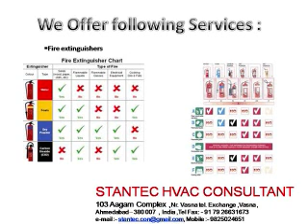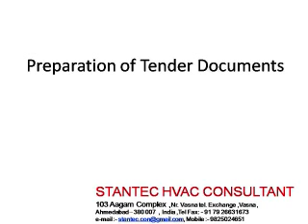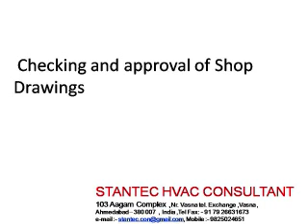96 uniform plumbing code Stantac Havc Counsultant 9825024651